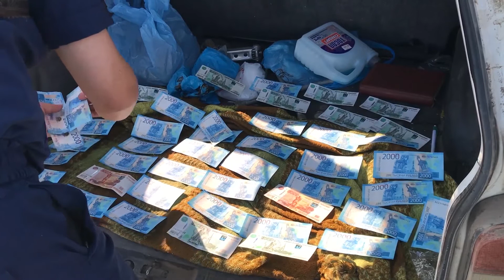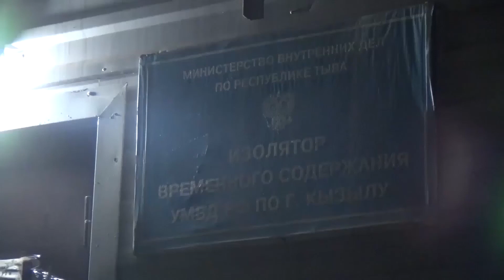Недобросовестный подрядчик попался на взятке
14 сентября сотрудниками Управления экономической безопасности и противодействия коррупции МВД по Республике Тыва и управления ФСБ России был задержан 52-летний представитель подрядной организации за дачу взятки в размере 100 тысяч рублей.